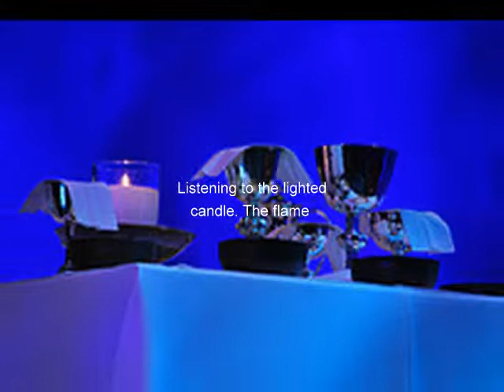The Lighted Candle, a poem by Peter Menkin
Religious and spiritual poem about Communion. Candle photograph by Camaldoli Oblate Henry Worthy, London, England. Communion table from Lambeth 2008, England--Morning Eucharist. Flower photographs by Michael Menkin, Bellevue, WA USA.